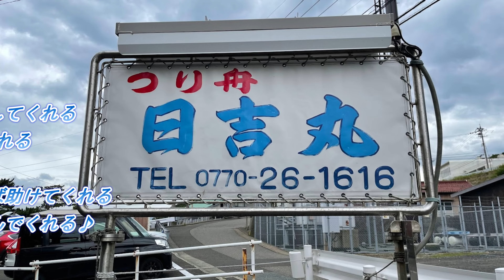【2022・イカメタル】～イカメタル初心者にオススメの釣り船編～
今回の動画はイカメタル初心者にオススメの釣り船編です。

私自身初めて行った釣り船さんだったのですが、女将さん、船長さんが親身になって、
氷の場所、船までの荷物の運び方など丁寧に教えて頂きました。
特に船長の息子さんの船上での働きが素晴らしく、アドバイスなど頂きながら気持ち良く釣りをすることができました♪

釣果は渋めでしたので、船内アナウンスなど参考になればと思います。
（もちろんヒットシーンもあります笑）
オススメな理由など詳細は動画の最後にあります。

動画を見に来て頂きありがとうございます！！

このチャンネルは イカメタル（イカ釣り）🦑をメインに釣り方や誘い方、道具の紹介などイカに関する情報を発信していくチャンネルです。

イカメタルから釣り好きになったビギナーですがマイスター目指して頑張ります！！

また、動画内で紹介した商品などは、購入する際に少しでも参考になればと思いますのでよろしくお願い致します。